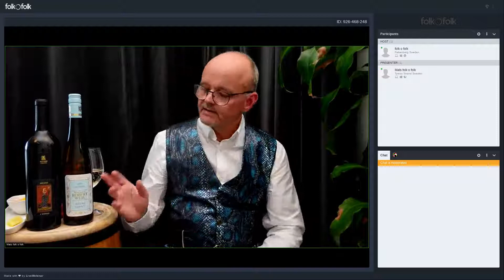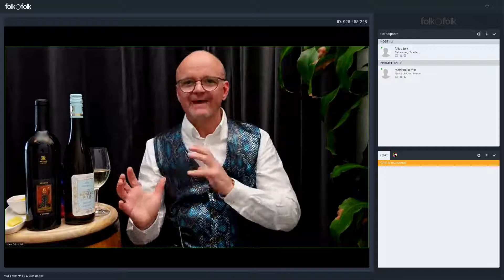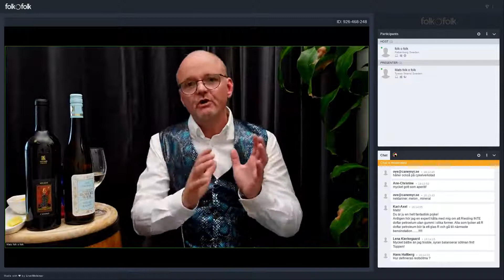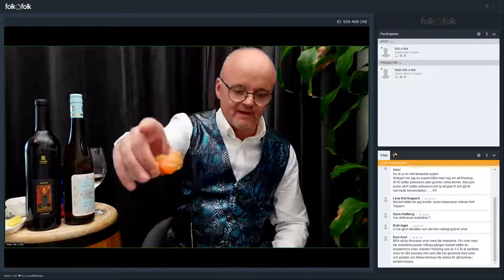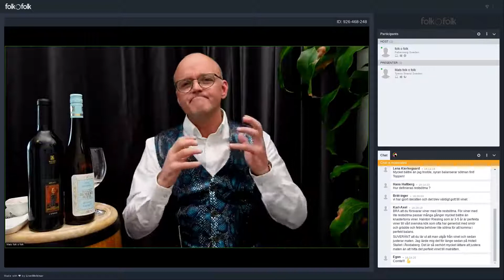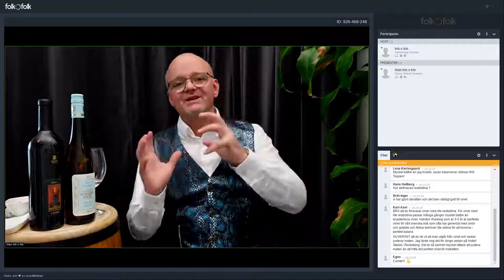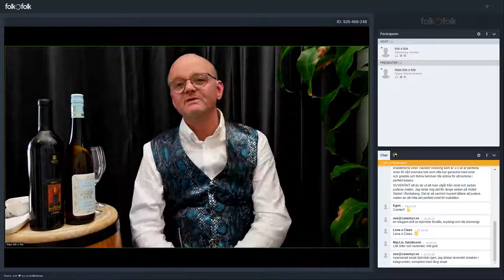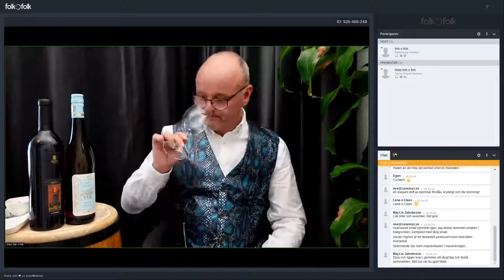Vinprovning - Om Mats får välja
folk o folks egen dryckesexpert Mats Claësson har arbetat med ädla drycker i hela sitt yrkesverksamma liv. Till denna provning har Mats nu plockat ut två viner som han verkligen känner lite extra för. ”Det här är viner som jag går igång på! Och jag hoppas ni gör detsamma” hälsar Mats.